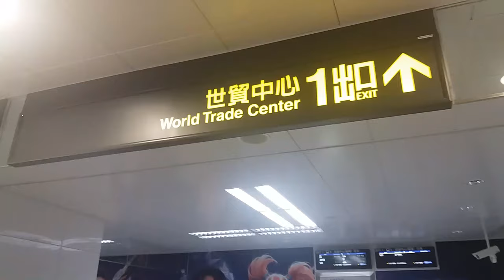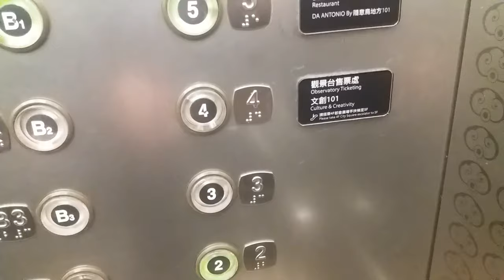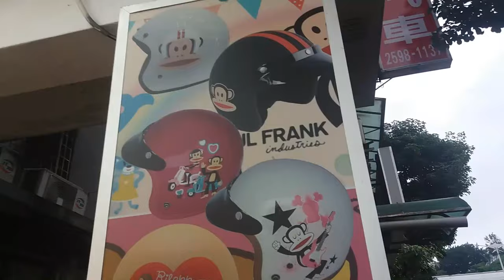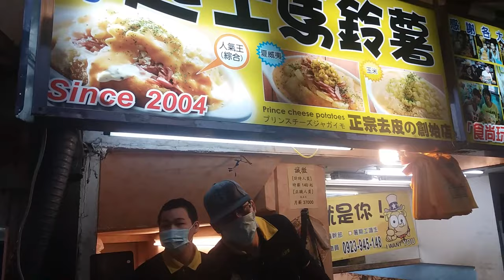24h in Taipeh | Nachtmarkt, 101 & Bubble Tea | Taiwan #54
Selten habe ich an einem Tag so viele Eindrücke gewinnen können...für den harten VLOG Kern gibt's am Ende noch paar Extras :)